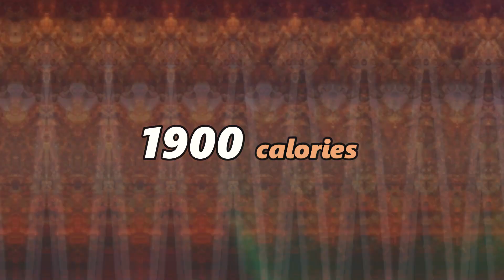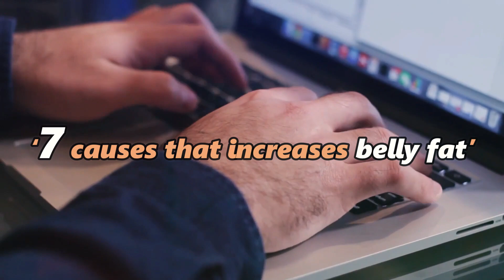Because of this Food you are gaining WEIGHT| Isshe Khane se Vajan Batda Hai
This are food that causes weight gain. This food contain high calorie stop eating now.

In this video, I'm sharing with you some food that you should stop eating right now if you want to stay healthy and slim. I'm also giving you a list of foods that are high in calories and will cause you to gain weight.

If you're looking to lose weight quickly, then you need to watch this video! I'm sharing with you some foods that you should stop eating right now if you want to stay healthy and slim. I'm also giving you a list of foods that are high in calories and will cause you to gain weight.

By watching this video, you'll be able to make the necessary changes to your diet to ensure you stay healthy and slim!

28 Days Weight loss challenge with Diet Plan & detailed

Unfortunately this may mean that video titles are subjective and shouldn't be seen as absolute truth. As an example, targeting fat reduction is not scientifically proven but a video title might suggest otherwise. I’ve provided free workout schedules and programs since day 1 and have always optimized my meta data as such so that's not going to change.

When following any of my videos, please take precaution to exercise in a safe environment, and I highly suggest seeing a health and fitness professional to give you advice on your exercise form and dietary needs. Every person is unique and there is no one size fits all solution to health or fitness.  I am not a medical professional and what I share on my channel are my views and what has worked for myself. Your health and safety is the utmost importance so find out what works for you. All things I share on this channel is what I research/ experiment/use and apply in my own life and share it as a friend/well wisher. The channel is not responsible for your assumptions & actions. My aim is to try & help you live your life, be fit, productive and motivated, maybe a little better than yesterday.